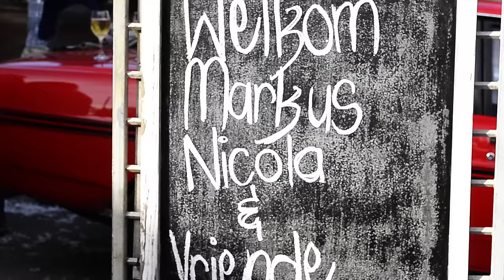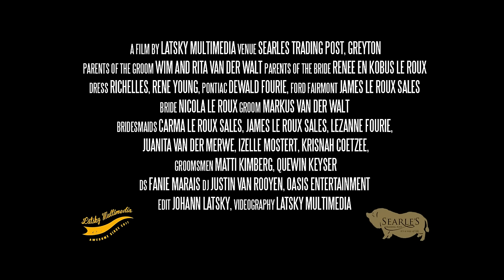Markus en Nicola Wedding Trailer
Ouers van die bruid: Renee en Kobus Le Roux
Ouers van die bruidegom: Wim en Rita Van der Walt
Bridesmaids: Carma Le Roux Sales, James Le Roux Sales, Lezanne Fourie, Juanita Van der Merwe, Izelle Mostert en Krisnah Coetzee
Groomsmen: Matti Kimberg, Quewin Keyser
Bruid hahaha: Nicola Le Roux
Bruidegom: Markus Van der Walt
Ds: Fanie Marais
Dj: Justin Van Rooyen/ Oasis Entertainment
Venue: Searle's Trading Post, Greyton/ Naomi Herselman
Make up en hare: Jenro (Megan: make up) (Marcia: hare)
The Old Potters Inn, Greyton ( markus ect het daar aangetrek)
De Hoop Victorian House, Greyton ( Nicola ect het daar aangetrek)
Handruikers vir girls: Mon Petit Fleur
Dream catchers: Renee Le Roux
Trourok: Richelles/ Rene Young
Pontiac eienaar en bestuurder: Dewald Fourie
Ford Fairmont GT eienaar en bestuurder: James Le Roux Sales